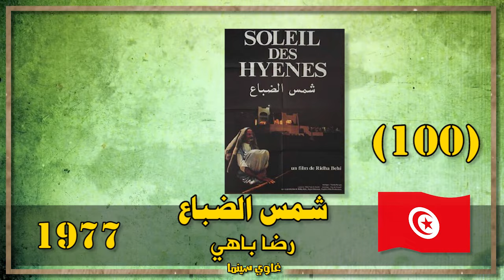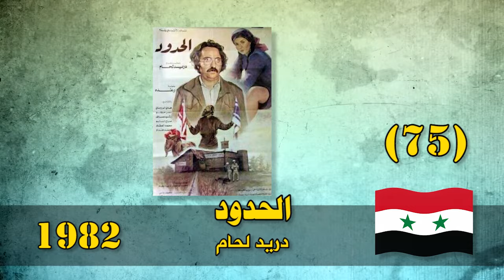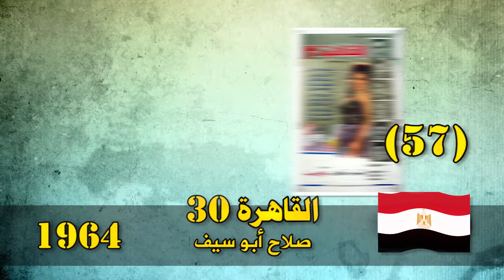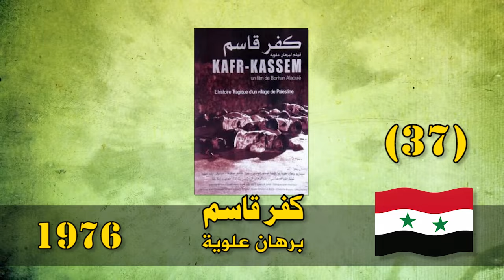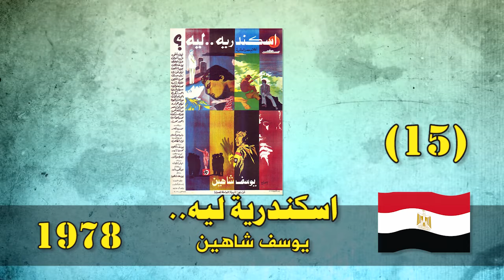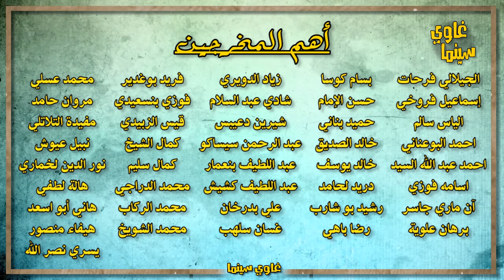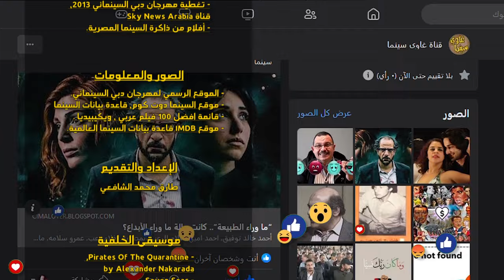قائمة أفضل 100 فيلم عربي 2013 - رؤية تحليلية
على هامش مهرجان دبي السينمائي في دورته العاشرة عام 2013 جرى استفتاء بين 475 شخصية من صناع السينما العرب لاختيار افضل 100 فيلم عربي، وقد وثقت ادارة المهرجان هذه القائمة في موسوعه باسم «سينما الشغف.. قائمة مهرجان دبي السينمائي لأهم 100 فيلم عربي». في حلقة اليوم نتعرف على افضل 100 فيلم عربي طبقا لاستفتاء النقاد، وبالطبع اهم الافلام في السينما العربية، ونناقش نتائج القائمة في رؤية تحليلية، من حيث المخرجين وسنوات الانتاج والدول المنتجة، وكيف كان تأثير ذلك على نتائج القائمة. شاهد الحلقة ولا تنسى التأكيد على اشتراكك بالقناة، ولدعم القناة يمكنكم الأن الانتساب الشهري المدفوع بثلاث مستويات، الرابط 👇👇👇
00:00 مقدمه
مهرجان دبي السينمائي
قائمة افضل 100 فيلم عربي (100 : 50)
قائمة افضل 100 فيلم عربي (49 : 11)
افضل 10 افلام في السينما العربية
رؤية تحليلية
الخلاف على نتائج القائمة
موسوعة سينما الشغف
⭕ حلقات لازم تشوفها:
⭕ تدوينات لازم تقراها:
- قائمة افضل 100 فيلم عربي
⭕ مصادر الحلقة:
- شغف السينما. قائمة أفضل 100 فيلم عربي، مهرجان دبي السينمائي 2013
- لعشاق السينما تعرف على أفضل 100 فيلم عربي، موقع MBC
- شغف السينما، تفوق المومياء وابداع يوسف شاهين، موقع الجزيرة
- ماذا تعرف عن أفضل 100 فيلم عربي، youm7
⭕ المادة المرئية المستخدمة:
- تغطية مهرجان دبي السينمائي 2013، Sky News Arabia
- أفلام من ذاكرة السينما المصرية.
جميع المشاهد تم اقتطاعها طبقا لسياسة الاستخدام العادل المسموح بها في اغلب منصات العرض.
⭕ الصور الفوتوغرافية:
- الموقع الرسمي لمهرجان دبي السينمائي.
- موقع السينما دوت كوم، قاعدة بيانات السينما المصرية.
- قائمة افضل 100 فيلم عربي ، ويكيبيديا الموسوعة الحرة.
- موقع IMDB قاعدة بيانات السينما العالمية.
⭕ المادة الصوتية:
* مراجعات أفلام..
* تدوينات حول اهم شخصيات السينما المصرية قديمة وحديثا..
⭕ طالع الجديد! 👇👇👇
أهلا بكم 🌷🌷